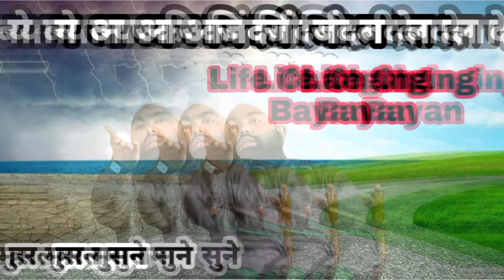Sayyed Aminul Qadri ka bayan | ये बयान आप की जिंदगी बदल देगा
New Bayan By Sayyed Aminul Qadri - Life Changing Bayan. ..

aminul qadri
sayyed aminul qadri bayan 2020 sayyed aminul qadri taqreer
sayyed aminul qadri new bayan sayyed aminul qadri ki takrir